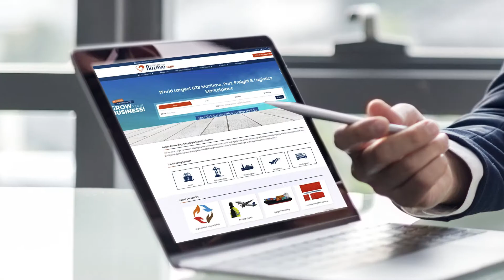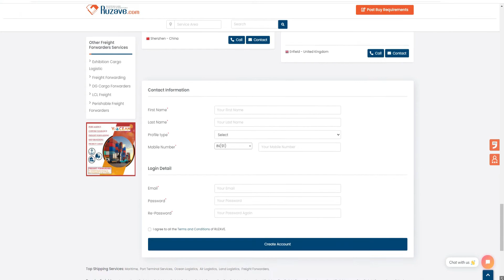Bring more impact to your Shipping and Logistics business!!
We can't rely on the traditional method to do marketing your shipping and logistics business. so here is a one-stop solution. This tool brings you in digital technology touch to refreshment in your shipping business in many ways.

See how it is powerful to bring you up.